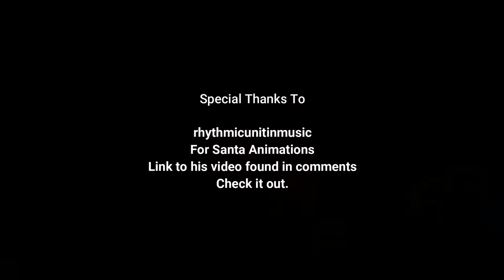Steward Ragdoll Kittens